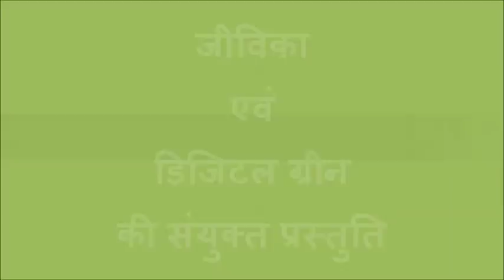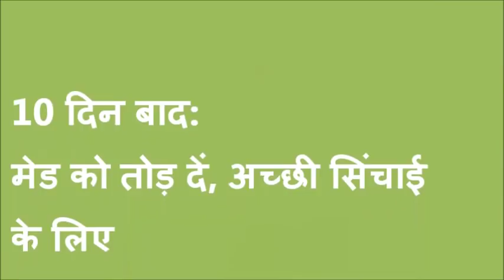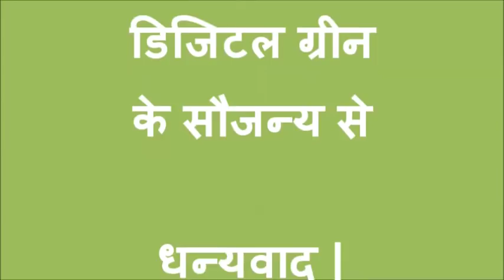Chilly transplantation Muzaffarpur